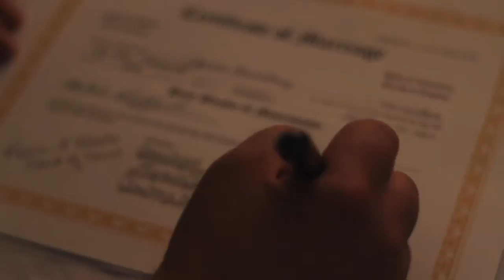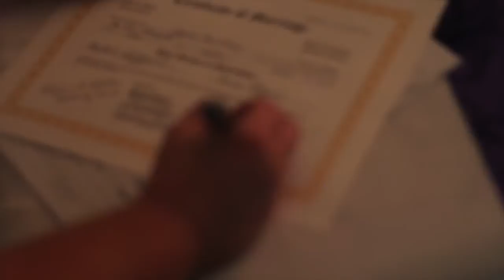McClure Wedding 10.18.14